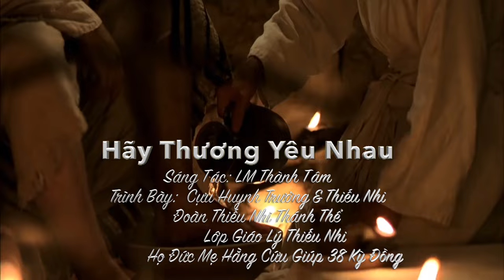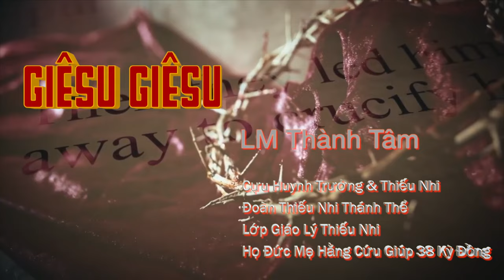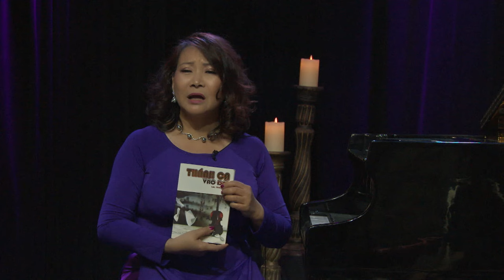Tam Nhật Thánh và Giòng Nhạc Thánh Ca Vào Đời của LM Thành Tâm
Bài hát 1:  Hãy Thương Yêu Nhau
     Sáng tác: LM Thành Tâm
     Trình bày:  Cựu Huynh Trưởng & Thiếu Nhi
                        Lớp Giáo Lý Thiếu Nhi
                        Họ Đức Mẹ Hằng Cứu Giúp 38 Kỳ Đồng

     Bài hát 2:  Giêsu Giêsu

Kính mời quý vị đón xem giờ thánh ca Dâng Chúa Đời Con TV được phát hình hằng tuần trên băng tần 57.3 của đài VNA-TV, trực tuyến trên Việt TV24 vào mỗi Chúa Nhật lúc 9:30​ PM, thứ Ba lúc 10 AM và chương trình Dâng Chúa Đời Con Radio được phát thanh hằng tuần trên băng tần 1480 AM của đài Radio Bolsa.

Mời quý vị đón xem thêm các chương trình DCDC TV tại và chương trình DCDC radio trong mục tôn giáo.